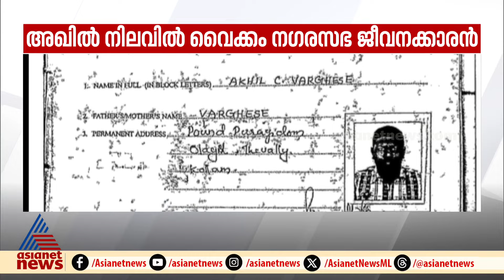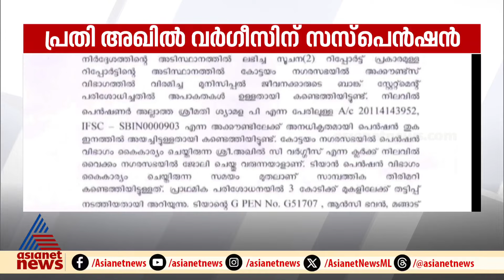കോട്ടയം ന​ഗരസഭയിൽ നിന്ന് 3 കോടി രൂപ തട്ടിയ കേസ്; പ്രതി അഖിൽ വർ​ഗീസിന് സസ്പെൻഷൻ